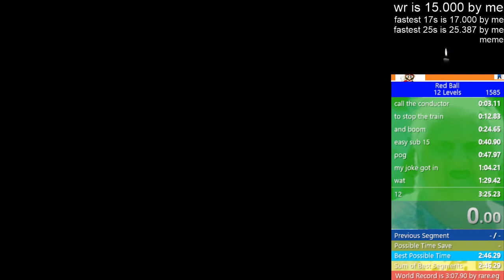Sub 15 Train Attempts #8 & Speedrunning Red Ball #11